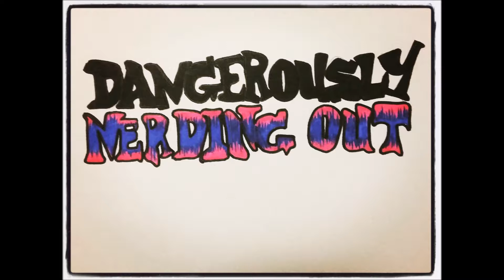The Wayward Consortium #03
In this episode, Larry starts off with a pizza delivery story, the Band of Waywards wonders where the hell the Dangerously Orange Stranger Things 2 Review is at, Savage reminds us of the sensitive nature of the relationship between the U.S. and China, Angie-lo warns of the danger of smoking and drinking and has another missed connection, while mushrooms are good and Orange Pourage presents the first of many words of wisdom and advice from the one and only Edgar Allan Poe in a segment known as, "Orange POE-age."